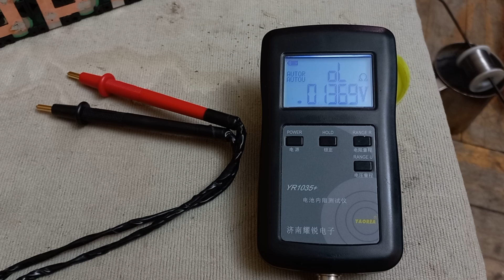Как собрать мощную батарею своими руками в 2025 году?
Продолжаем сборку СУПЕР батареи на элементах Samsung 50S

00:00 - Интро
00:28 - Монолитная сборка
01:10 - Кастом холдеры
03:10 - Итоги с анализа
03:33 - Почему пайка лучше сварки
04:21 - Комментарий умного человека
04:46 - Мощность сварки и пайки
08:08 - Техника безопасности
09:26 - Замер импеданса
11:14 - Импеданс и сопротивление Samsung 50S
11:55 - Сопротивление ленты и припоя
12:50 - Расчёт просадки напряжения
13:19 - Оставшиеся работы
13:53 - Заключение

СЕКРЕТНАЯ техника пайки аккумуляторов которую скрывают мастера!